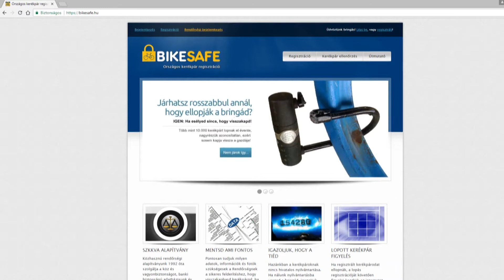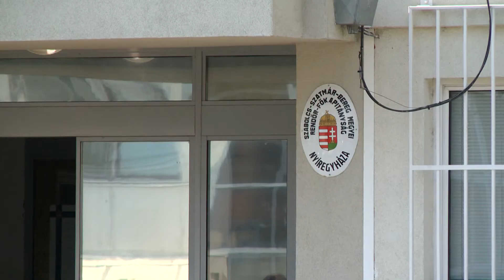Gyakori a kerékpárlopás